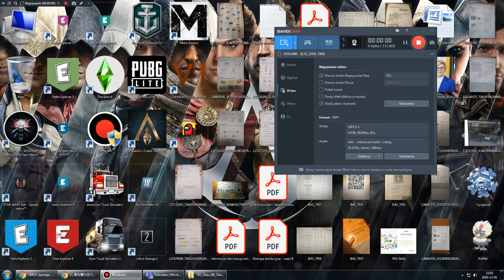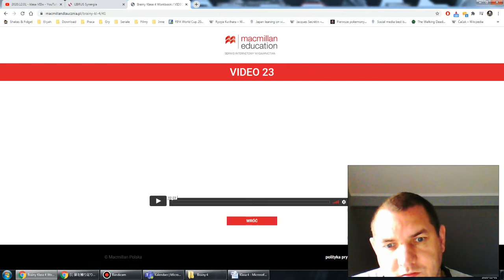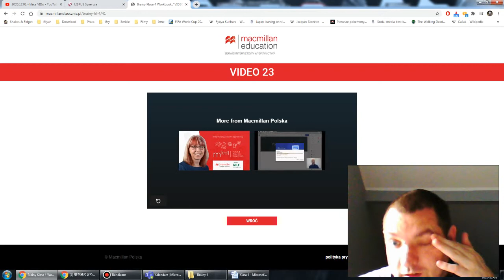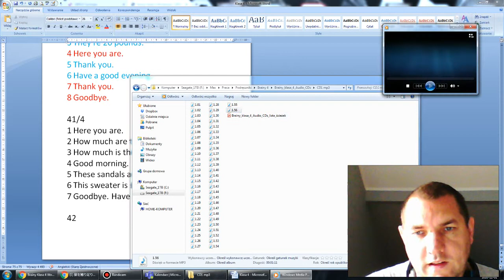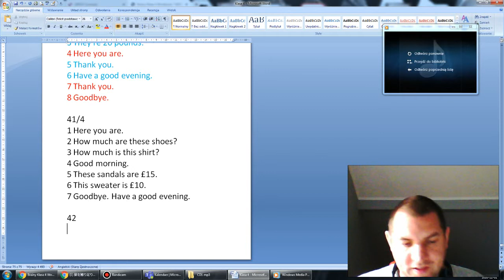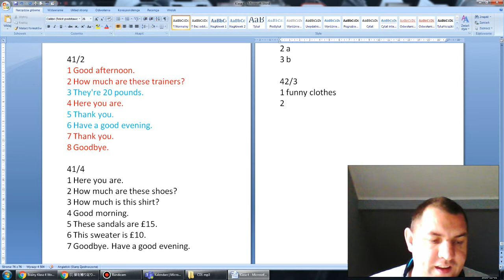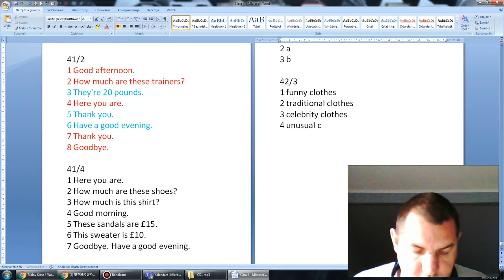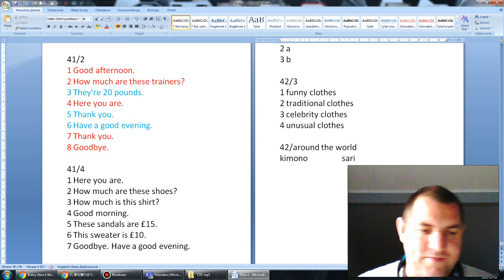2020.12.01 - klasa IVw